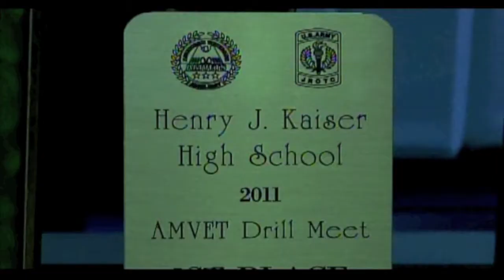Kaiser HS Drill meet trailers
Kaiser High Drill meet trailers